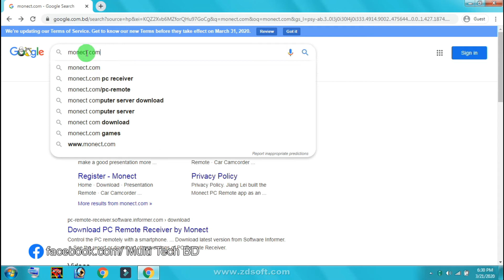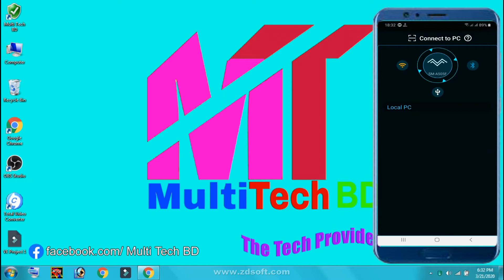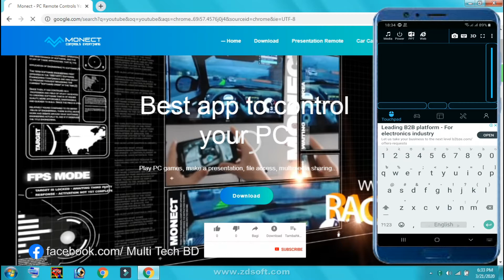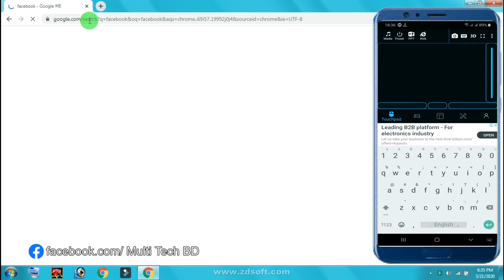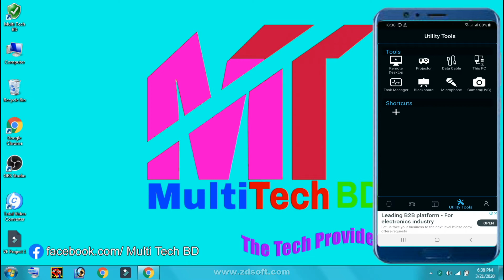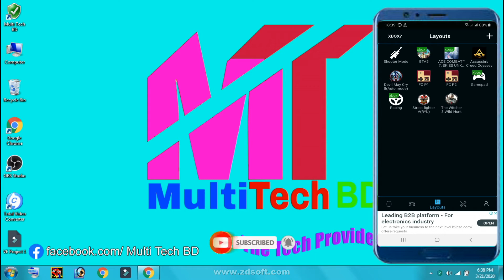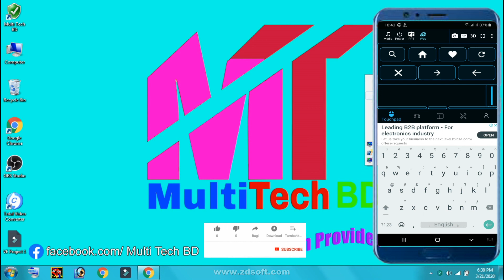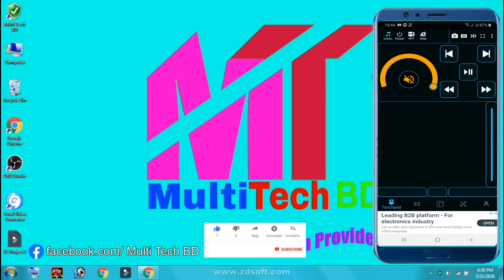মোবাইল দিয়ে কম্পিউটার নিয়ন্ত্রন করুন | Control PC By Mobile Phone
In this video I am going to show you how to control a laptop or PC by a mobile phone. I hope you will enjoy this video.